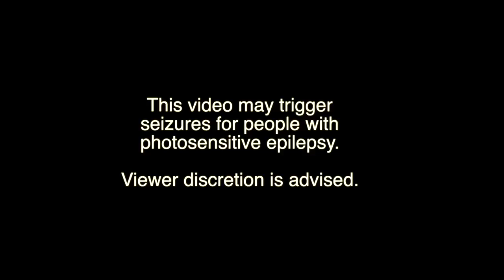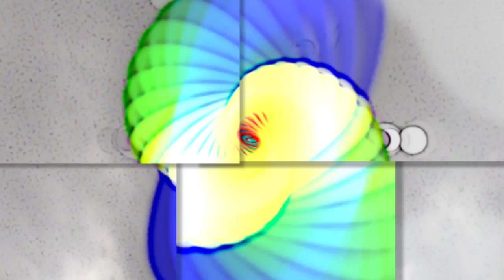History Repeats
A video and audio collage.
Warning:This video may trigger seizures for people with photosensitive epilepsy.